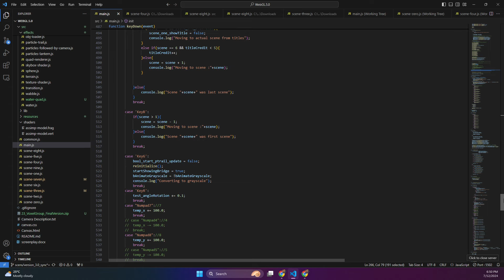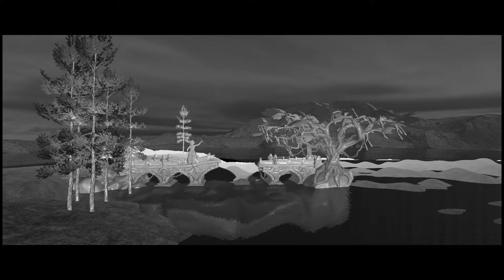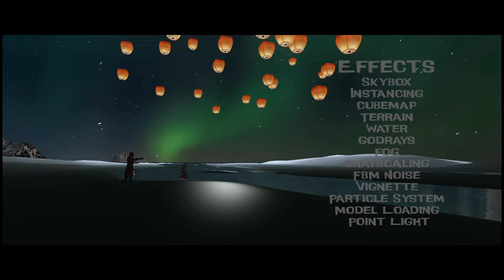20 - "Sapnon Ki Bahen" by Voxel Group [Leader: Sneha Sawant]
"Sapnon Ki Bahen" by Voxel Group [Leader: Sneha Sawant]

Description:

Experience the nostalgic bliss by S.D. Burman's timeless song telling us to believe in our dreams.
We chose our favorite Rapunzel to play a lead role in our creation. Watch her following her dream. As a supporting character you can see her father when she is manifesting her dream and being there with her when she reaches her dream destination. Also enjoy her journey for exploration of natural wonders.
Step into the enchanting world of yesteryears with our naive creation! Immerse yourself in the golden era of music as the timeless tunes of S.D. Burman and our try to make it alive with graphics and visuals. Let the magic of his melodies sweep you off your feet and transport you to a place where every note tells a story.

Group Leader: Sneha Sawant

Participating Members:
1. Kaustubh Warade
2. Atharva Jedhe
3. Damini Jawale
4. Kunal Nanekar
5. Saurabh Meshram

Technical Details:

Effects Implemented:
1. Skybox
2. Instancing
3. Cubemap
4. Terrain
5. Water
6. Godrays
7. Fog
8. Grayscaling
9. FBM Noise
10. Vignette
11. Particle System
12. Static Model Loading
13. Point Light

Technologies Used:
Rendering Technology: WebGL 2.0
Browser: Google Chrome
Operating System: Windows 11
Programming Language: JavaScript and GLSL

References:
1. All RTR course Assignments and basic concepts taught by Dr. Vijay D. Gokhale Sir

2. Books
OpenGL Programming Guide (Red Book)
OpenGL Superbible (Blue Book)
GPU Gems

3. Websites

Softwares Used:
Visual Studio Code
Audacity
Blender
OBS Studio

Music Details:

Main Soundtrack:
Song: “Phaili Hui Hain Sapnon Ki Bahen”
Movie: “House No. 44”
Movie Director: M. K. Burman
Year: 1955
Music Director: S. D. Burman (Sachin Dev Burman)
Lyrics: Sahir Ludhianvi
Singer: Lata Mangeshkar